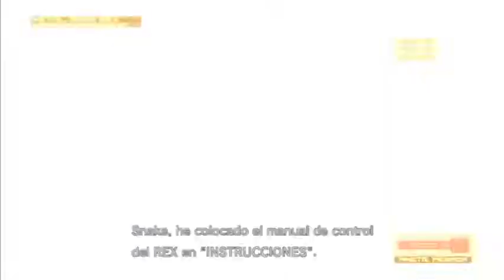Metal Gear Solid 4: Guns Of The Patriots PS3 con Logan Parte 13